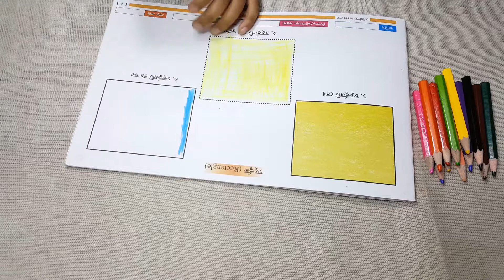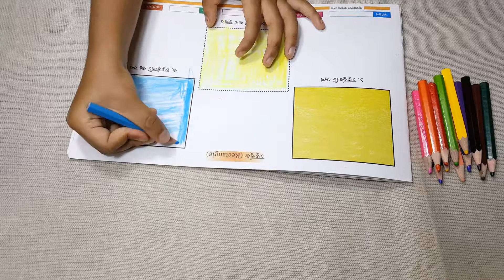Learn Drawing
Through This Video I Will Show You How to Drawing:

And also regularly I will try to upload various types of videos.

Hope you guys like my daily uploaded videos.

Basically I learned from various you tube channels to make this video and I did this creation by an Inspire. If you have any request or query fill free to contact with me: